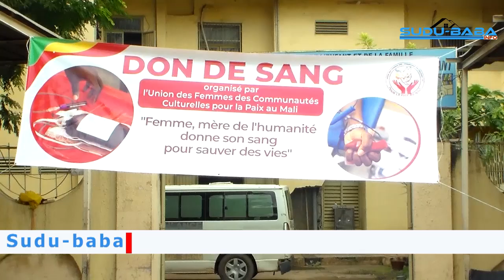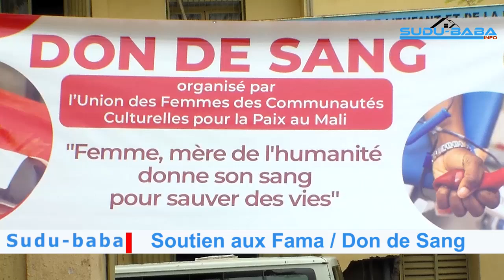UFCPSMDon de sang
DON DE SANG POUR SOUTENIR NOS FaMa initiée par l’Union des femmes des communautés Culturelles pour la Paix au Mali ce samedi 17 août 2024 à Bamako